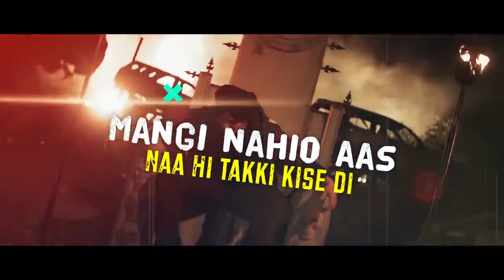Bad (Lyrical Remix) | Sidhu Moosewala | DJ Rink | BOLLYGRAM RELOADED | Latest Punjabi Songs 2022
SPEED RECORDS & ANGAD SINGH PRESENTS

Song - Bad (Lyrical Remix)
Singer/Lyrics/Composer - Sidhu Moosewala
Remix by - DJ Rink
Producer - Ruby & Dinesh
Design By - Eyp Designs
A Project by - TARAN ENTERTAINMENT